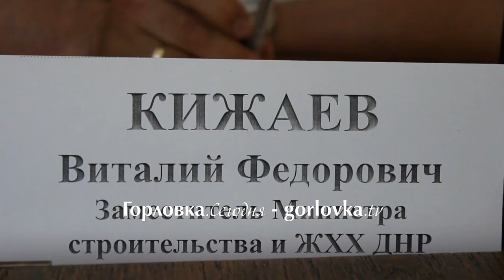В Горловке прошел Штаб с представителями из Министерства строительства и ЖКХ ДНР